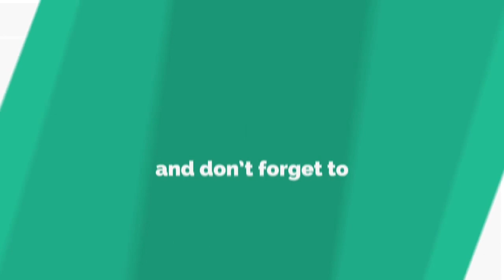भंतेजी के इस क्रांतिकारी भाषण को सुन हिल गया सारा समाज! आप भी जरूर देखे!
Ven. Bhante ji's revolutionary speech shaken the whole society!  You must also see!
सम्यक इंडिया टीवी को जिंदा रखने के लिए आपके आर्थिक सहयोग की आवश्यकता है। डिटेल्स नीचे दी है:-

Samyak India Tv needs your financial support.  Just a little, but do have some support so that the continuity and Perpetuity of Bahujan/ Buddhist media
You can also send financial support directly to the bank account details above